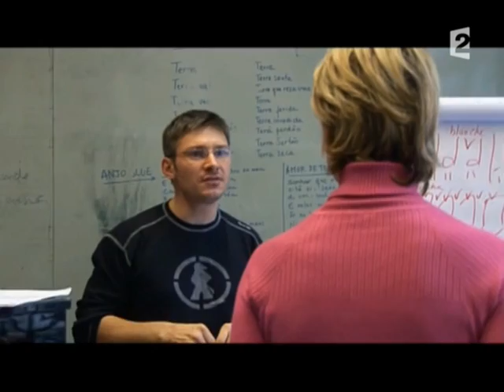Nathalie Rihouet [France 2 - 02/06/2006]